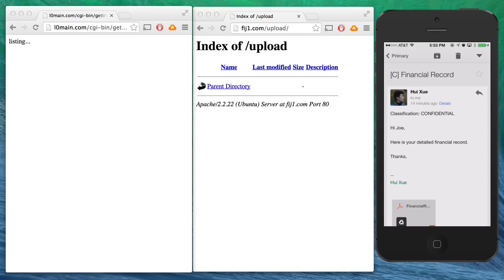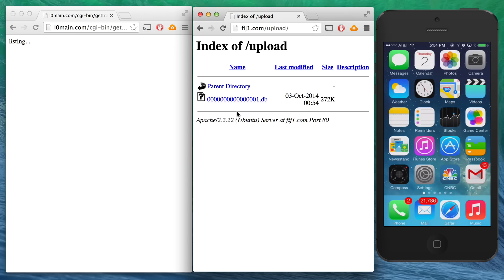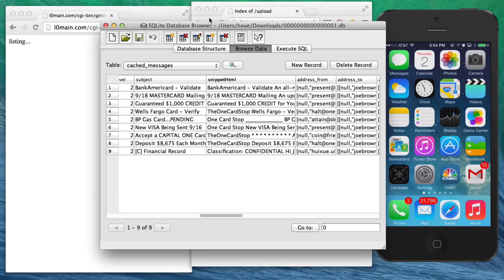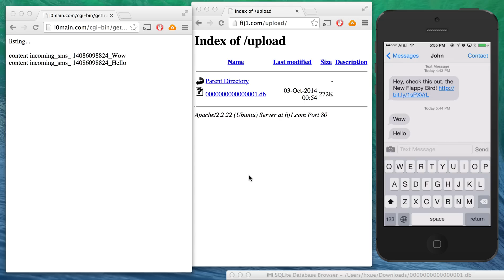FireEye Demos Masque Attack on iOS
FireEye demonstrates Masque Attack on iOS that lets attackers replace your real apps with malware.
http:/iClarified.com/45248

Hit the link above for additional details and please follow iClarified for more Apple news, videos, and tutorials.